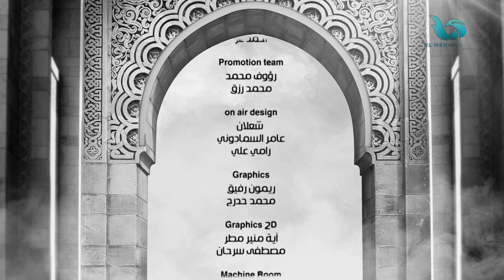الحياة أخلاق - الحلقة الكاملة - ٢٨ يونيو ٢٠٢٣